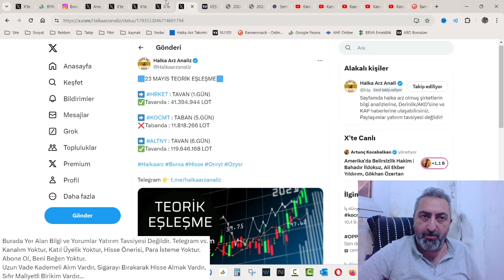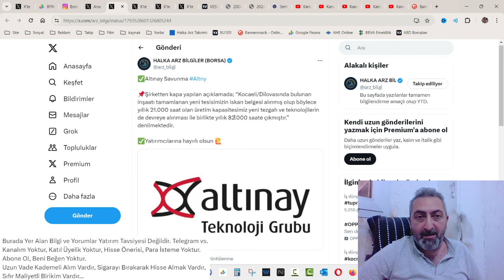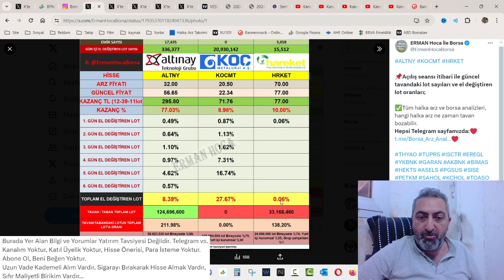Halka Arz Hisselerinde Açılış Rakamları altny 6. Tavan Kılçıksız kocmt Taban Değil hrket Tavan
Halka arz hisselerinde açılış rakamları, el değiştirme oranları ve tavandaki alış emirleri gayet güzel...